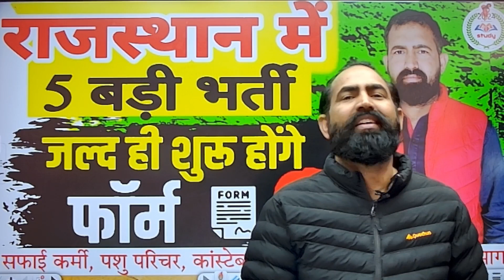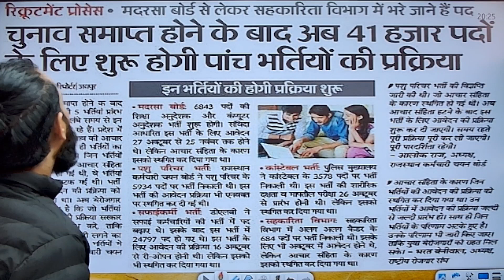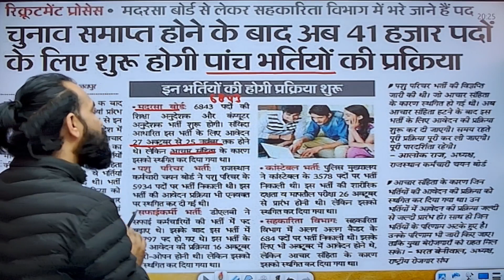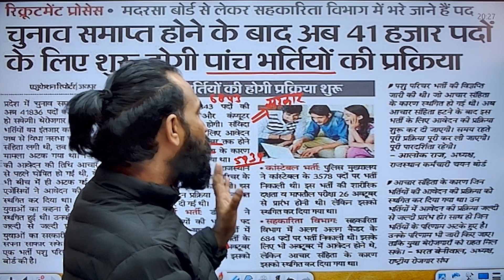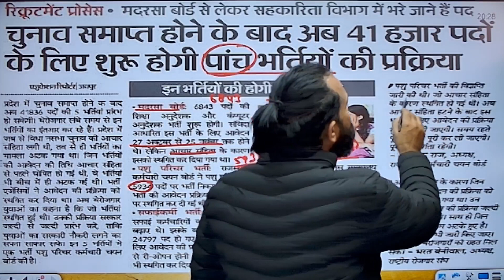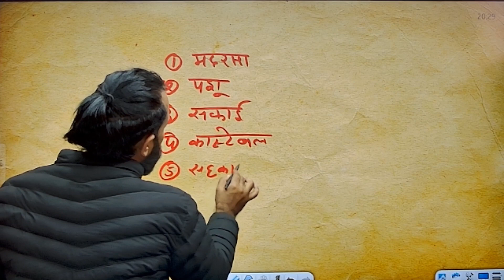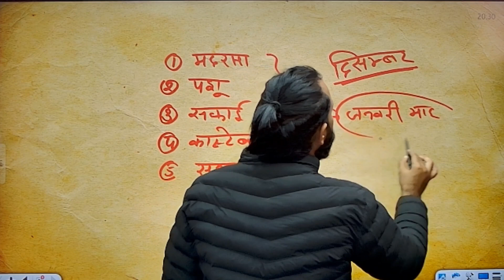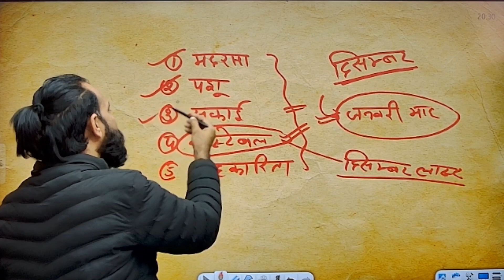Rajasthan New Bharti | इस भर्ती को दी जायेगी प्राथमिकता | 41 हज़ार पदों पर भर्ती प्रक्रिया जल्द शुरू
Rajasthan New Bharti Update | इस भर्ती को दी जायेगी प्राथमिकता
Pashu Parichar Bharti 2023 | 41 हज़ार पदों पर भर्ती प्रक्रिया जल्द शुरू | आचार संहिता समाप्त